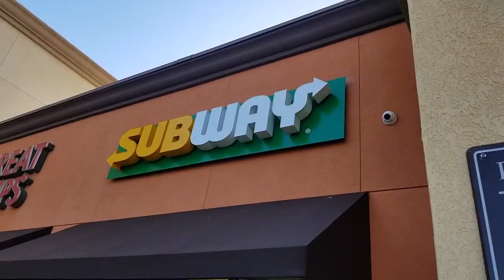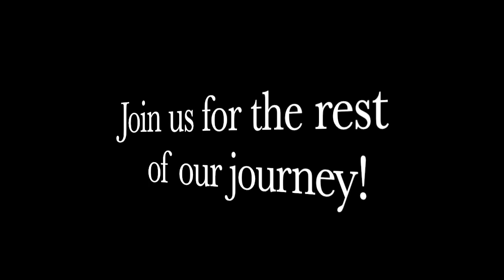THE START OF OUR VACATION JOURNEY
Hi friends! In this video, we will take you guys through our airport journey to our vacation destination.